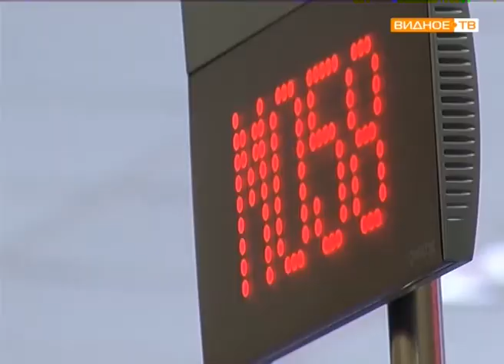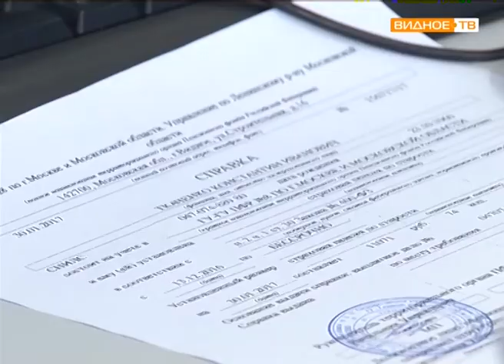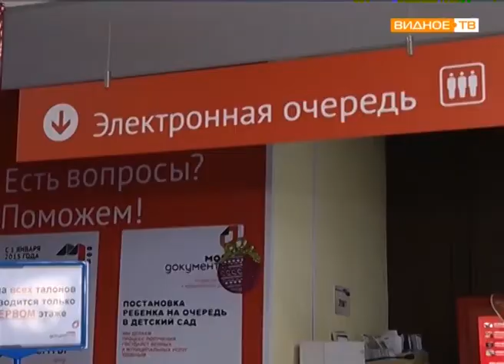"Мои документы" - услуги МФЦ Ленинского района